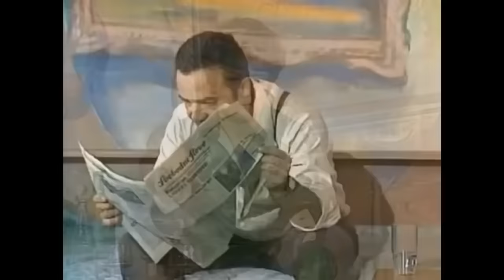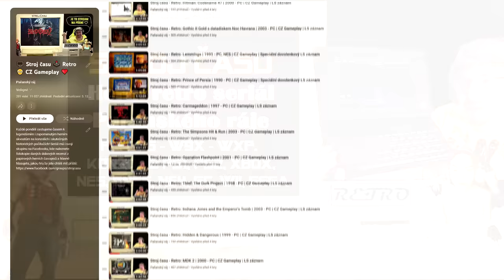Vladimír Menšík - Jedinečná kompilace scének 1/3 | Nejlepší český humor | CZ 1080p